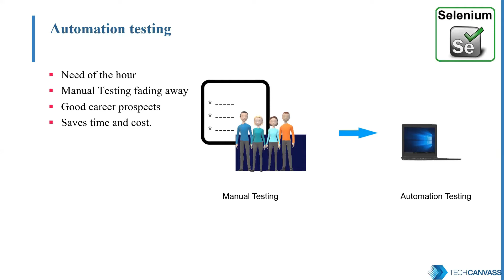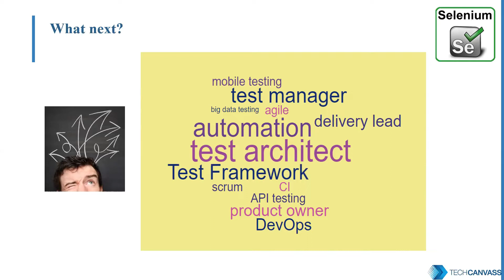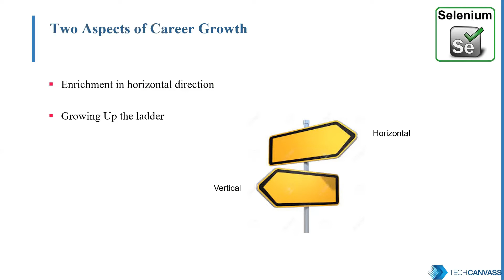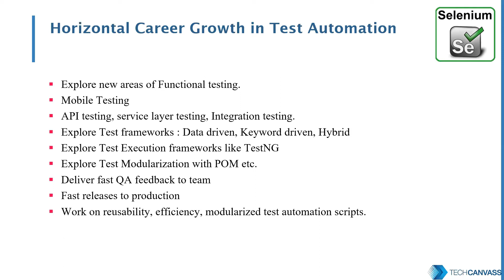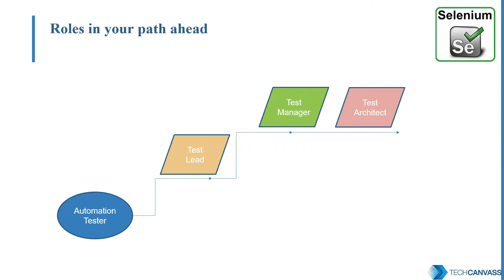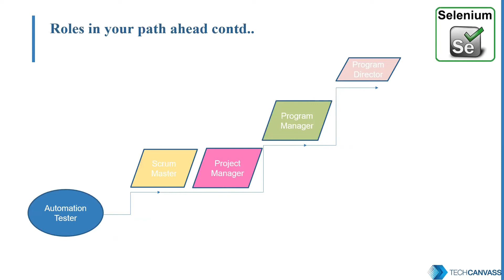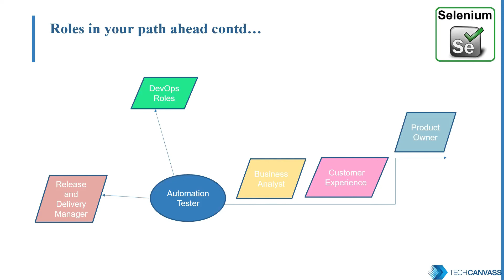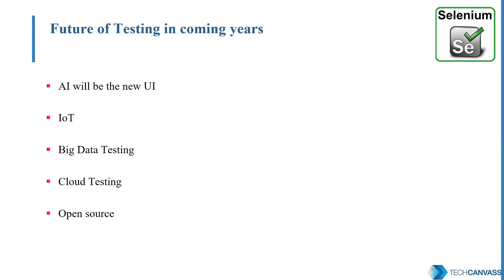Automation Testing career Options and Path | Techcanvass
What are the career options for a testing professional, whether you are into manual testing or in automation testing? Watch this video to learn about the options.

We have also linked other related automation testing tools tutorials. That will give you a head start..

Techcanvass is an IT certifications training organization specializing in Automation testing and business analyst certification courses.

If you are in Pune, we offer Selenium training in Pune in classroom format, you can find more details here: